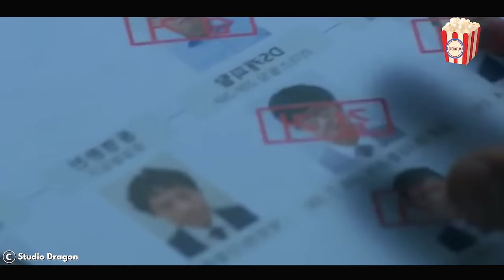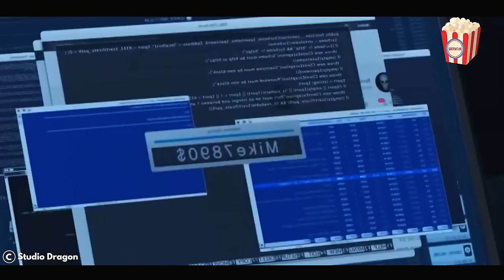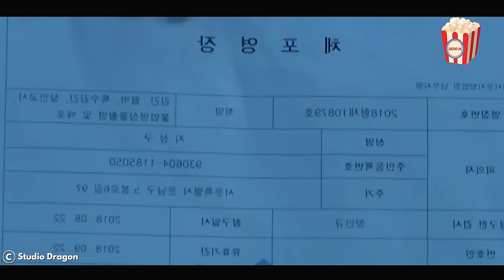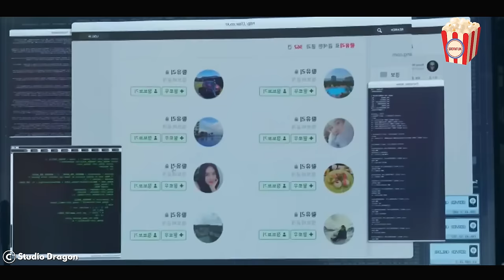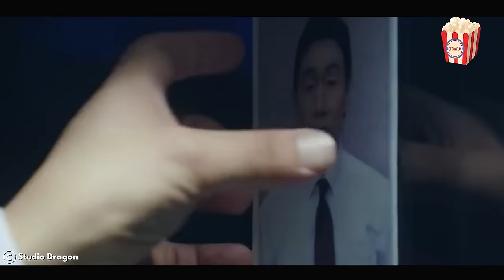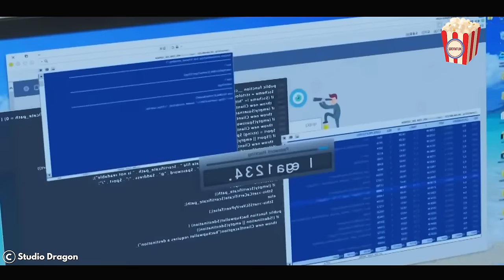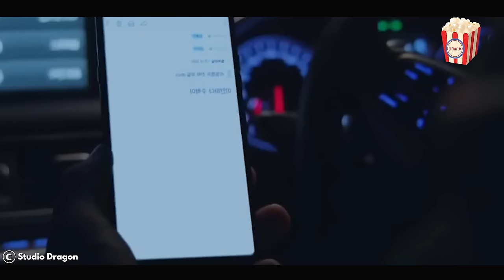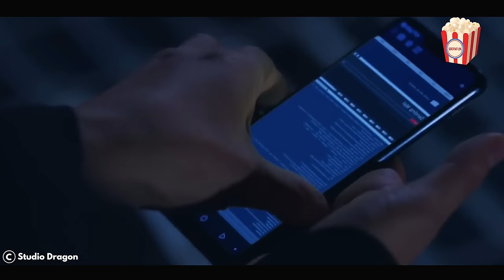Four close friends are plotting the ultimate payback for something cruel that happened 15 years ago